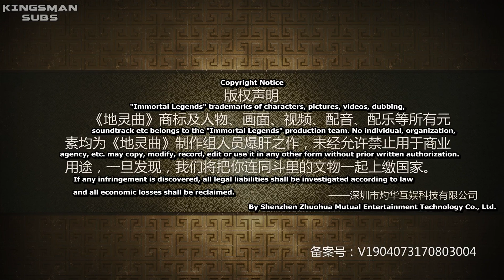IMMORTAL LEGENDS : GRAVE ROBBERS (DI LING QU) EPISODE 16 ENGLISH SUBBED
DONGHUA NAME - IMMORTAL LEGENDS : GRAVE ROBBERS (DI LING QU)

PLOT SUMMARY : - During the night of July 12 in 1917, plenty of strange visions appeared, such as sun and moon shined together, waves and tides turned continually and so on. Dense clouds started darkening the sky, while buildings collapsed one after another in a sudden. In a while, the whole world fell into a crisis. Three grave-robbing aristocratic family, Zhang, Han, Cao, joint hands to solve this huge puzzle and save the world. Among them, the young master, Zhang Tianqi, who was kind and honest, with his team, had suffered from a lot of troubles in order to save the world in danger, and then finally figure out the Loulan Kingdom’s secret. Loulan, with thousand years’ secrets, had a grand and treacherous tomb, which almost dragged the team into death. So, what’s the relationship between the mysterious visions and the Louland tomb? A story across millenniums is now beginning...

NAMES - CHINESE : 地灵曲

RELEASE DATE : August 22, 2017

PRODUCERS : ZHUOHUA ENTERTAINMENT

STUDIO : UE4 ANIMATION STUDIO

GENRE : ADVENTURE, FANTASY, MARTIAL-ARTS, MAGIC, THRILLER, MYSTERY

BECOME OUR PATRON FOR MORE EPISODES N MORE!

All the copyrights and benefits of this video belong to it's official owners.